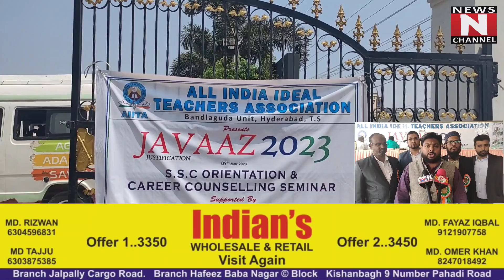All INDIA IDEAL TEACHERS ASSOCIATION (BANDLAGUDA UNIT) KI JANIB SE SSC STUDENTS...NEWS N CHANNEL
All INDIA IDEAL TEACHERS ASSOCIATION (Bandlaguda unit ) ki janib se SSC students keleye orientation and career guidance program rakha gaya jisme SSC Students keleye tammam subjects keleye training degayi
Aur students ko exams ki tariqe kaar se waqif karaya Gaya and OMR Sheet filling process bhi bataya gaya jisme taqreeban 25 School ke 1000 ke kareeb talaba ne shirkat ki program organisers janab Abdus Suboor president AIITA bandlaguda, Syed Aslam , secretary AIITA bandlaguda, mujeeb Khan  treasurer AIITA bandlaguda, Nisar Mohammed expansion secretary, Jilani Miya expansion secretary ke alwa program sponsor Hayath College ne aane wala tammam ka Shukriya ada kiya

Is mouqe per AIITA Hyderabad ke Zumme darou Ne is program ke kamiyabi per Bandlaguda Team ki gulpushi aur satyish ki